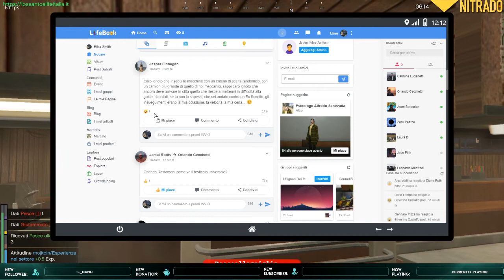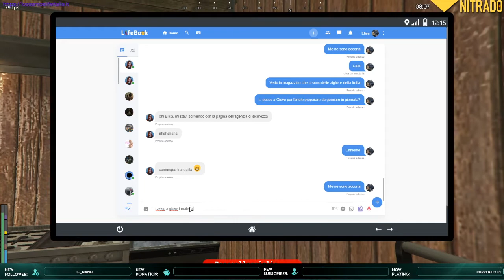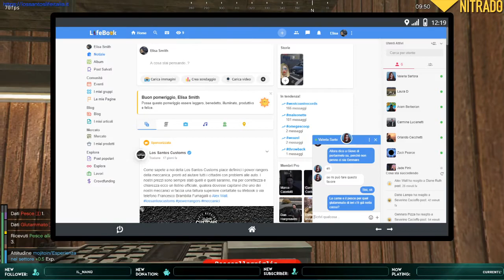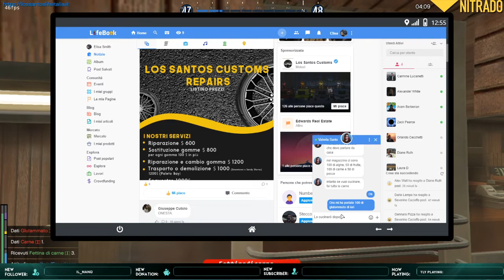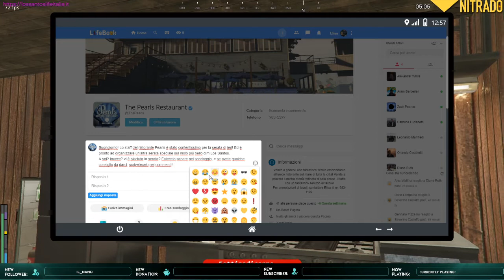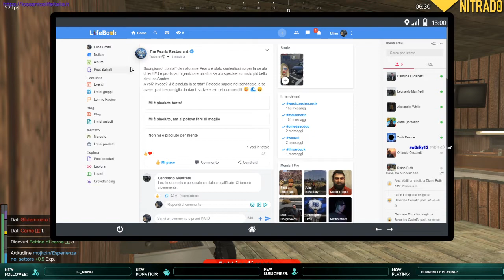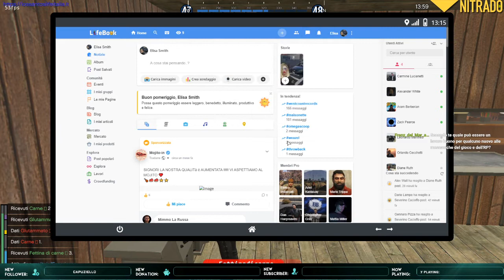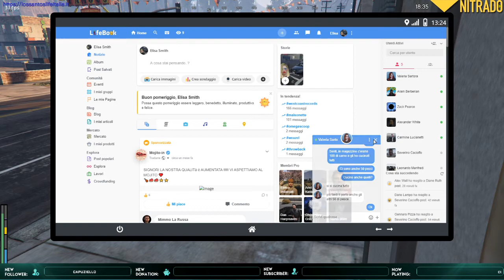Giorno del Matrimonio | GTAV FiveM LSLI 9.0 #22